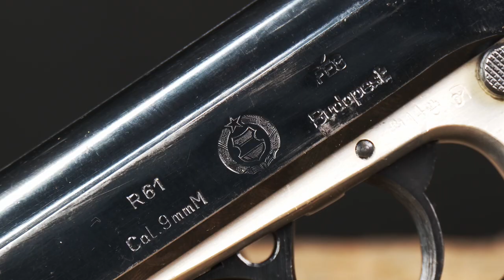Fég R61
A Walther PPK type aluminum-titanium alloy frame pistol
Originally manufactured by Fémáru Fegyver és Gépgyár, Budapest 1961-78
A small commercial run was manufactured by FegArmy Kft, Budapest 2003-05
Caliber: 9x18mm Makarov, also in .380acp
157mm [6.2"] long, 86mm [3.4"] long barrel
6-rd magazine
Unloaded weight: 530g, loaded: 590g
Due to the problems with the aluminum frame of the RK59 Police Pistol, the Fegyvergyár's engineers and independent metal/alloy research factories started a two-year experimentation to find the right aluminum alloy. Finally an addition of .1% Titanium to the aluminum alloy solved the wear problem. The internal wear-surfaces of the pistol were also redesigned. The resulting new model was called the R61.
This was the first succesful aluminum framed 9mm pistol.
The pistol has an external hammer with a revolving safety mechanism built into the slide. The double action firing mechanism and the external hammer make it possible to fire the first shot directly by pulling the trigger with a round in the chamber, while the gun is unlatched with the released hammer. The hammer may be cocked with the thumb also. The hammer is provided with a safety rest to protect against accidental discharge. The safety mechanism in the slide allows barrel loading of the latched pistol safely.